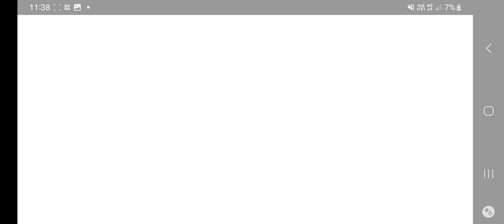Minecraft Let's Play #1: First Day + Night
basically learned how the controls are on mobile and almost died :)